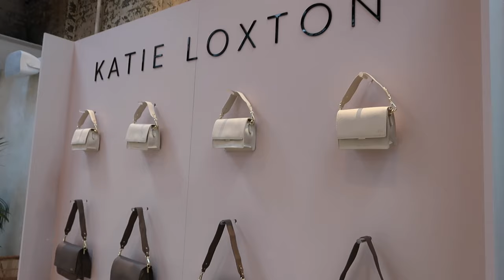WEEKLY VLOG | RESTORATION HARDWARE & BATTERSEA POWER STATION | Amy Beth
Hi everyone, I hope you all enjoyed this shopping vlog! Xx

SHOP THE VIDEO:

*Grey blazer (similar)

*Slip skirt

*Gold earrings

*Reformation skirt

*Theory jacket

*Theory trousers

*Theory cashmere top

*Loewe bag